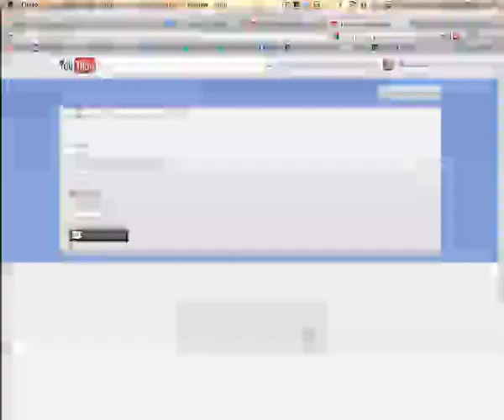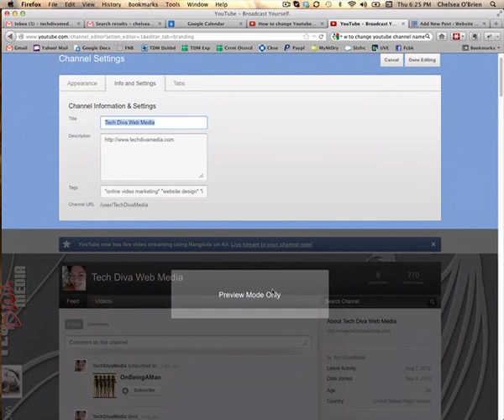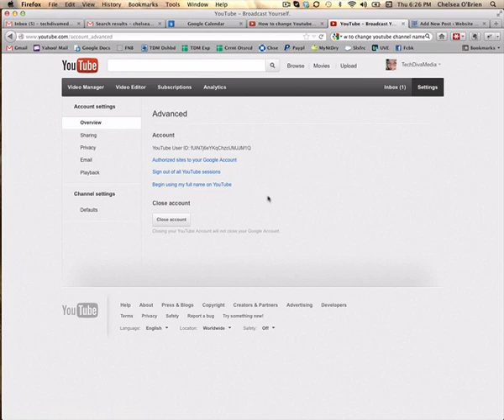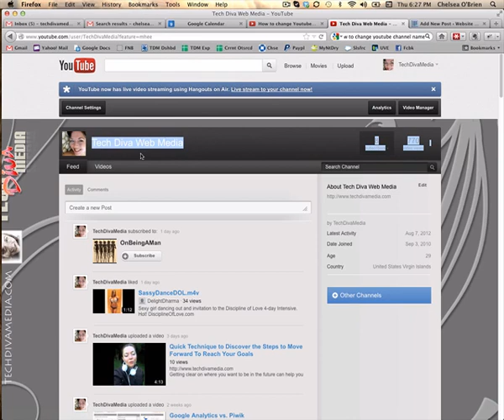Web Marketing: How to Change Your YouTube Channel Name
⬅ Click here for more useful advice on web marketing without headaches.

You may want to change your channel name to be something other than your username--to include your keywords or your brand name, for instance. YouTube is often changing the layout and the way to get to this. This is how to find the settings for changing your channel name as of August 2012.